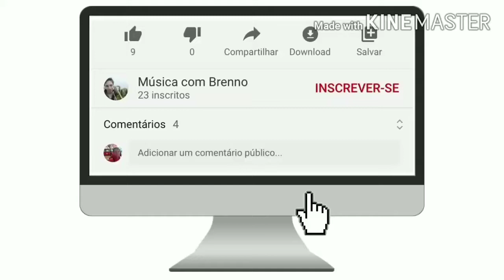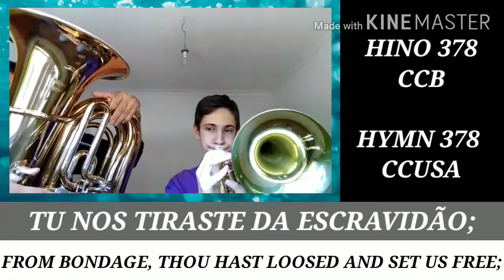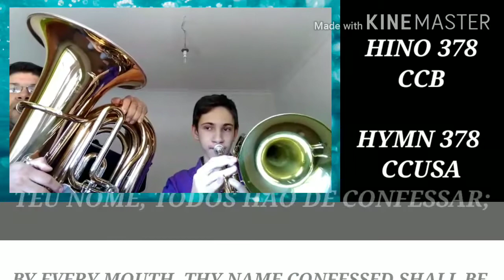Hino Grandioso és tu - Música com Brenno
"How Great Thou Art" traduzido como "Quão Grande és Tu" é um hino cristão baseado em um poema sueco escrito por Carl Gustav Boberg (1859–1940) na Suécia, em 1885.
Foi popularizada por George Beverly Shea e Cliff Barrows durante as cruzadas evangelísticas de Billy Graham.
How great thou art, foi o nono album gravado por Elvis Presley em 1967.
Muitas igrejas evangélicas pelo mundo têm em seus hinários esse lindo hino.